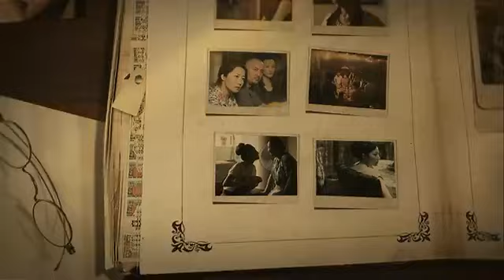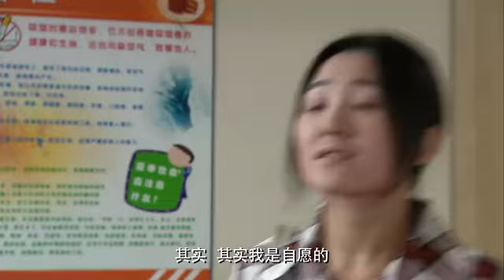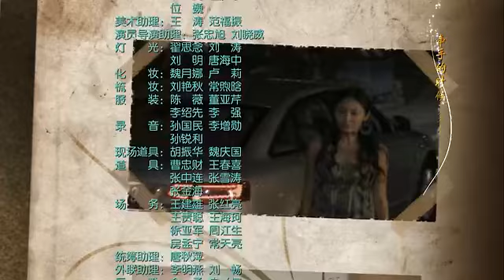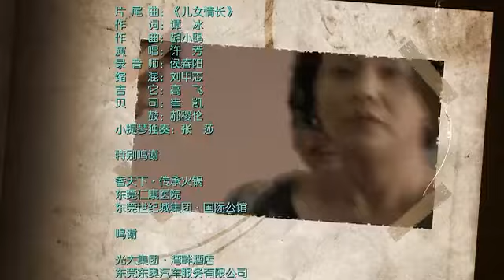【2022全網首播電視劇】 兒女的戰爭 第17集——男雇主喜歡上家中保姆，兒媳卻死活不同意，前妻瘋狂拿刀威脅現任